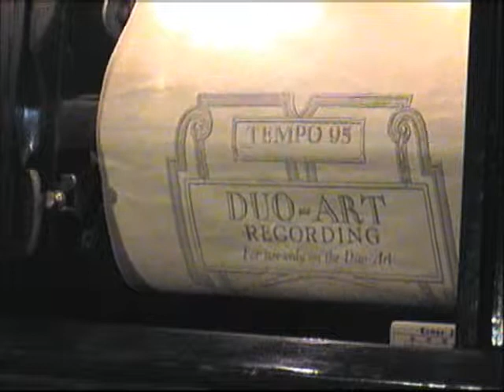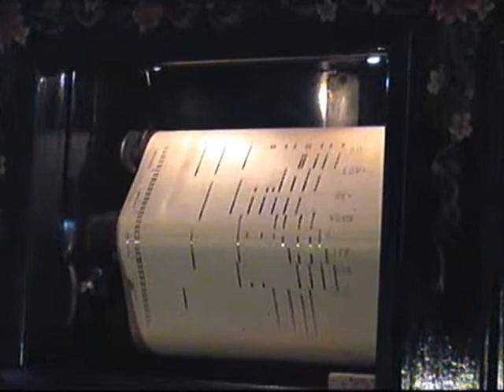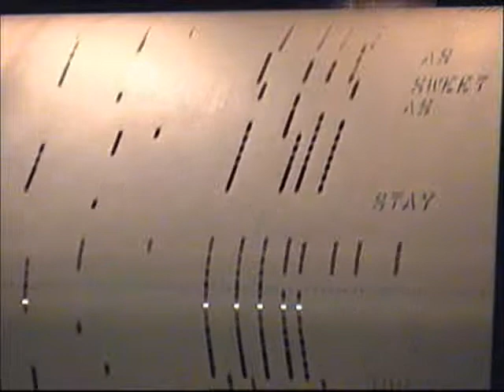Stay as sweet as you are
Stay as sweet as you are from the film 'College Rhythm' on a Duo Art roll played by Harry Shipman